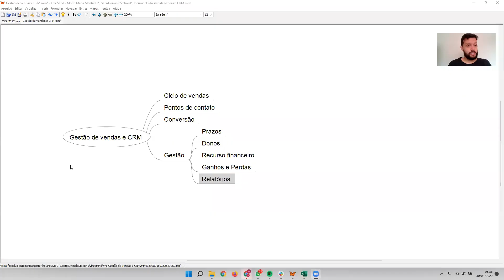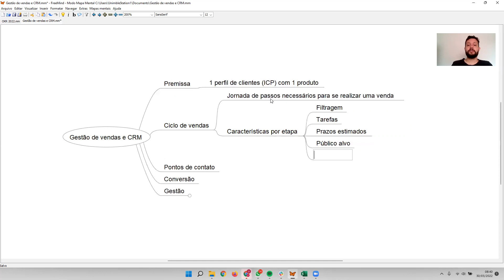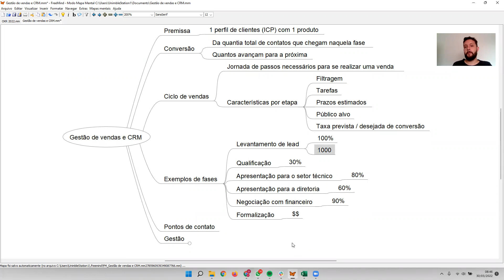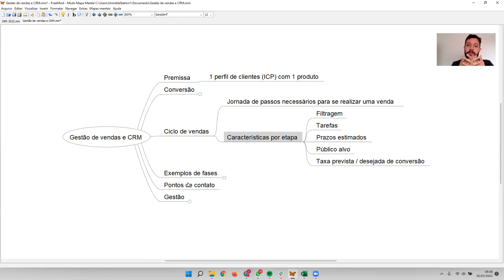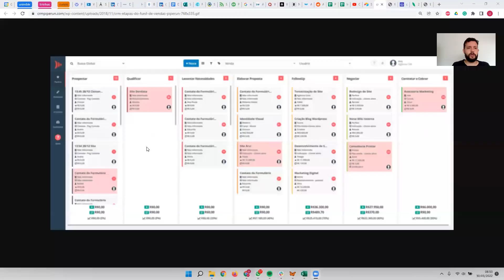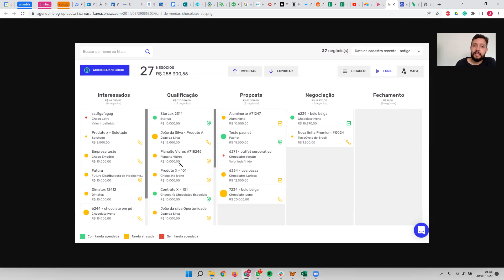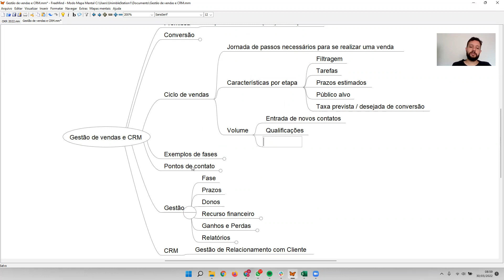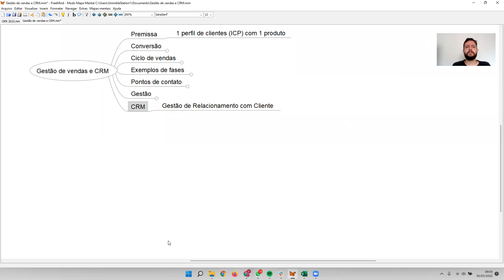Tech Summer Camp - Gestão de vendas e CRM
Vamos entender a teoria básica de como gerenciar suas vendas e como usar as ferramentas de gestão